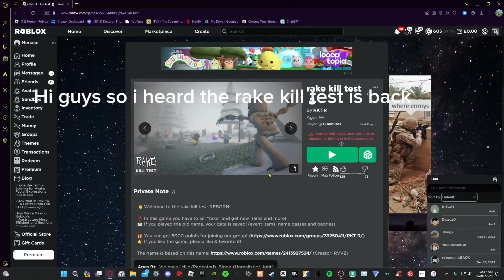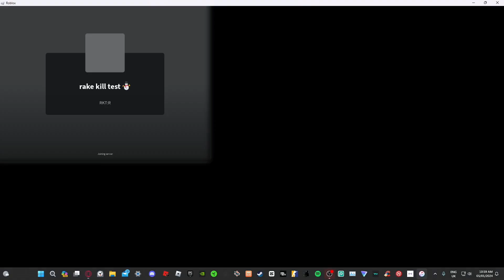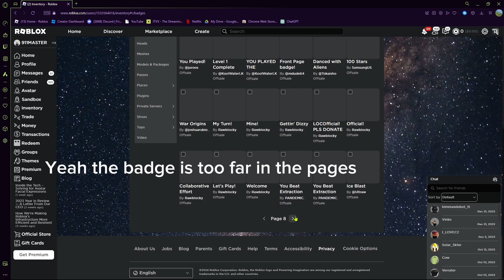Rake Kill Test Is BACK!!!!!! [Rake Kill Test]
Here is the game link!

IGNORE THESE!